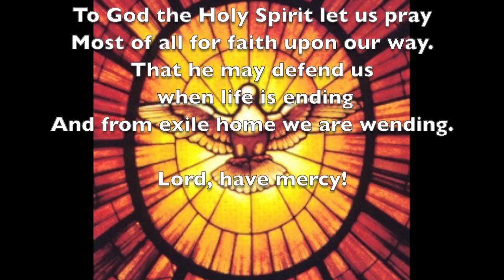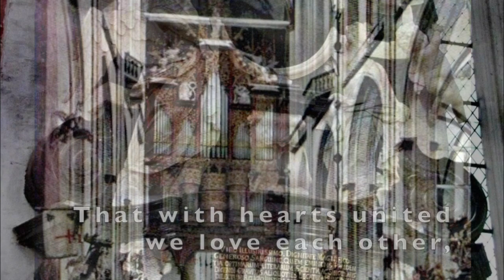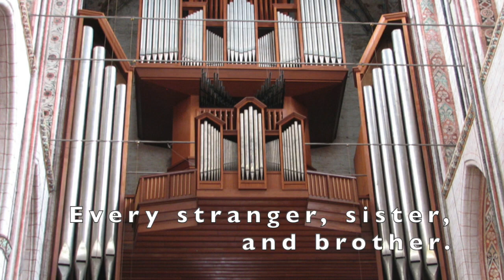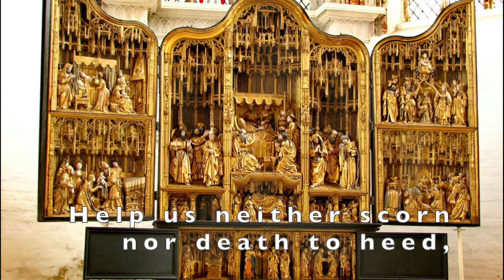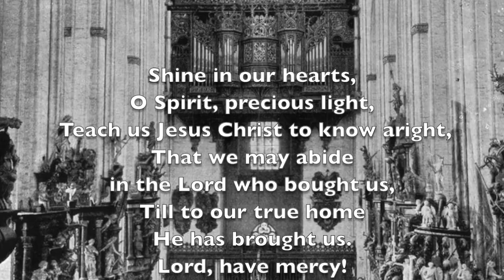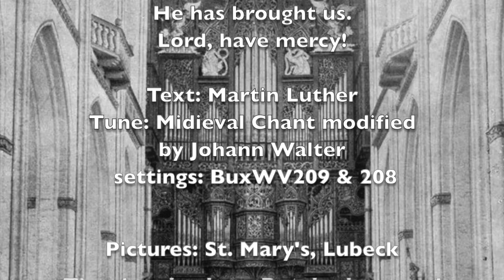Nun Bitten Wir - Dietrich Buxtehude (1637-1707) BuxWV209 and 208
Nun Bitten Wir den Heiligen Geist / Veni Sancte Spiritus - ELW 743
“We now implore God the Holy Ghost” / “Come Holy Spirit”

DEVOTION:   As Luther was introducing German to the liturgy, he borrowed music from many sources:  everything from popular folk tunes of the day, to latin hymns that were in use in the roman church, even from ancient liese (medieval songs).

In 1523, Martin Luther developed the first german liturgy.  He included three medieval leisen in his setting of the mass:   “Gott sei gelobet und gebenedeiet” (O Lord, we praise you - ELW 499), “Ein Kindelein so lobelich” (A child so lovely…see text at end**) and “Nun bitten wir den Heiligen Geist”.

The first verse of “Nun Bitten Wir” comes from the ancient Latin sequence “Veni Sancte Spiritus” (Come Holy Spirit).  Luther recommended that this ancient leise be used regularly in church services. The request to the Holy Spirit for the right faith most of all ("um den rechten Glauben allermeist") suited Luther's theology well.

In 1524, possibly for Pentecost, Luther added three additional verses to create the hymn we sing today. The three verses Luther added relate directly to Paul’s concept of Faith, Love and Hope as found in I Corinthians 13:13.  Luther ended each verse with the ancient “Kyreleis” (Lord, have Mercy!). This version of “Nun Bitten Wir” was published that same year as part of Johann Walter's First Wittenberg Hymnal.

Luther's chorale is included in many hymnals, sung in several Christian denominations and in various translations. The song's themes of faith, love and hope render it appropriate not only for Pentecost but also for general occasions and funerals. It has inspired vocal and organ music from the Renaissance to contemporary by composers such as Michael Praetorius, Dieterich Buxtehude and Johann Sebastian Bach.

The musical portion of this devotion includes two different organ chorale preludes by Buxtehude.  BuxWV209 & 208.

“Come Holy Spirit, Come" is a refrain with origins in Pentecost, but also in post resurrection hope.   Jesus promises to send the Advocate (the Holy Spirit) to be our intimate connection with God.  The Spirit pleads God’s case to us and our case to God.

In this season where we celebrate the coming of the Spirit in the form of tongues of flame descending on the Disciples, we hope to be filled with the same Spirit of God for all eternity.

We trust that in the water of the font we are made God’s children, adopted into Jesus’ family and in this same action of adoption we receive the Advocate promised of God.   The Spirit gives us the knowledge and ability for faith.  The Spirit opens direct lines of communication with God.

What great joy fills us as we engage with God’s very Spirit.

The cry of the hymn is for the Spirit to fill us with God’s mercy and grace.  It is the cry Lord have mercy, Christ have mercy, Lord have mercy of the Kyrie.  Luther heard these words sung by the faithful as a prayer lifted to God in hope and in thanksgiving for what God has done, is doing and will do for us.

I think the second verse holds special meaning:

Thou precious Light, be Thou within us shone,
Teach us Jesus Christ to know alone,
That we may abide in the Lord who bought us,
Who to our true homeland hath brought us.

This is the baptismal cry of the faithful, acknowledging the truth of God’s ultimate action for us.

So, as the season of Pentecost progresses, let us pray:

Come Holy Spirit Come, fill the hearts of the faithful.
Help us to remember our baptismal vows and to live trusting that as the Spirit fills us, so does your mercy and grace.
Come Holy Spirit Come. Amen

**Translation of text “Ein Kindelein so lobelich”
A little child so lovely is born to us today
 of a virgin pure so to comfort us poor people.
Were this Child not born for us we would all be lost—
 salvation is ours!
Sweet Jesus, born of Man, rescue us from Hell.

Music in the Video: Nun Bitten Wir - Dietrich Buxtehude (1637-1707)

The video includes all 4 verses of this beautiful chorale (built upon medieval latin roots by Luther).  Verses 1 & 4 are simple arrangements of the Chorale. Verse 2 & 3 are chorale prelude settings by Buxtehde: BuxWV209 and 208.

Note that Buxtehude is known for his highly ornamented melody lines, so it is a little hard to follow the tune.  The text of Luthers chorale is included on the video, to aid in your devotion.  The translation used is from an older hymnal; although different than the ELW, it is a very poetic and beautiful text!

All video scenes are from Marienkircke in Lubbock where Buxtehude was organist. This is the church that Bach traveled some 400 kilometers on foot to learn from the master, Buxtehude.